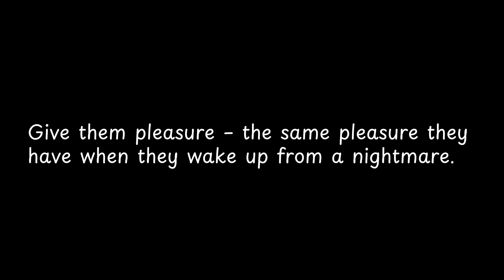Give them pleasure – the same